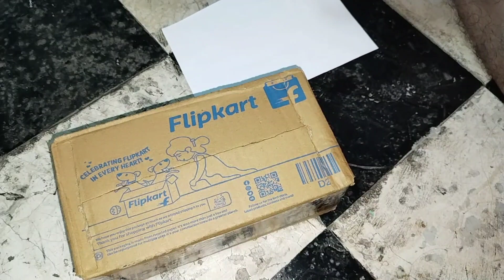How to make Barbie Wardrobe, wardrobe making from box, simple way to make Barbie Wardrobe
Barbie Wardrobe from cardboard,
how to make Barbie Wardrobe from box
simple way to make Barbie Wardrobe